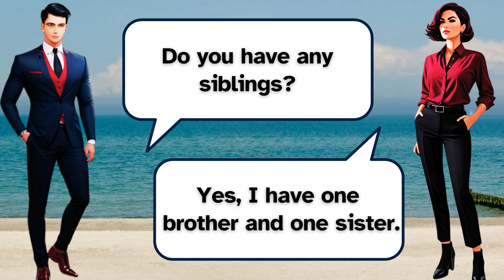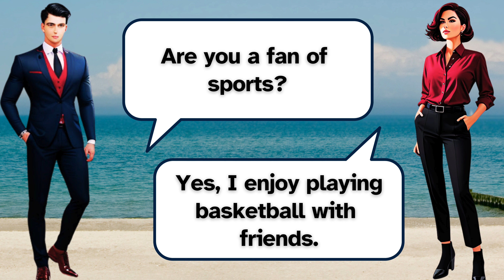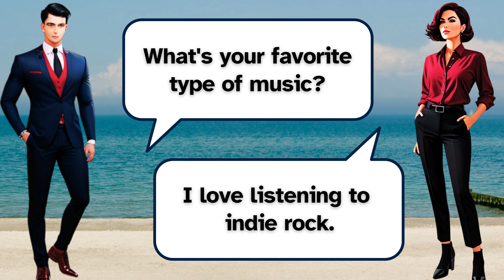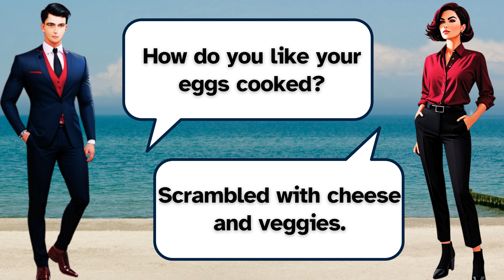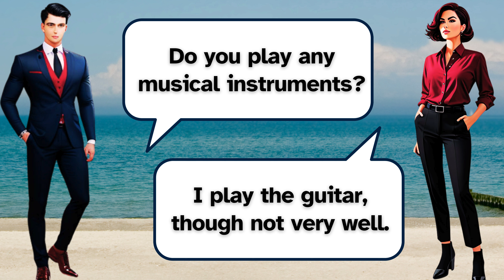👉100 English Conversation Practice To Improve English Speaking Skills | Learn English For Fluently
Ready to boost your English speaking skills? Dive into 100 engaging English conversation practices designed to help you speak fluently and confidently.